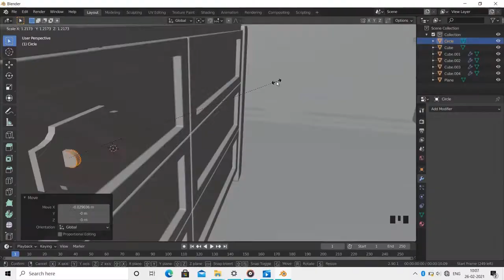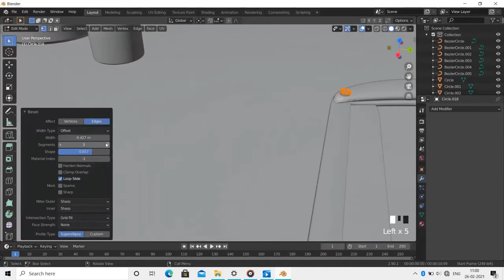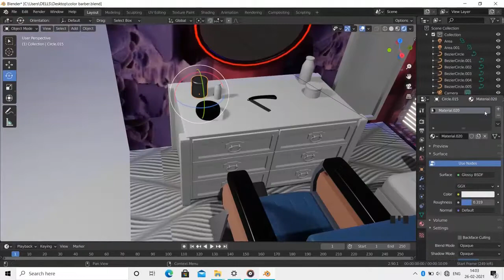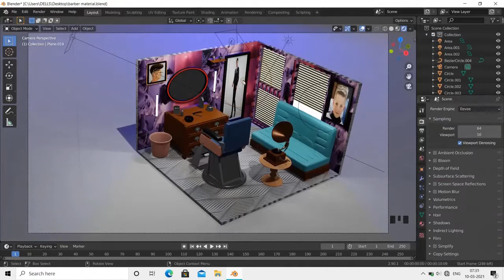PROFESSIONAL BARBER SHOP MODELING IN BLENDER|| BLENDER TUTORIAL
HELLO FRIENDS
HOW I MADE PROFESSIONAL BARBER SHOP MODELING IN BLENDER
YOU CAN WATCH THE VIDEO
I HOPE YOU LIKE THIS VIDEO
THANKU FRIENDS

"BLENDER2.90"
"Y AXIS BLENDER"